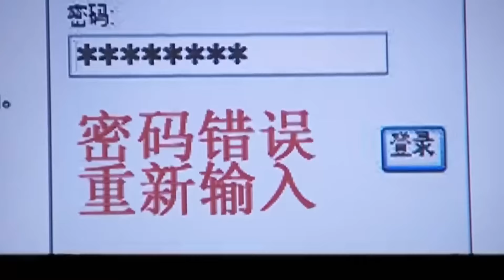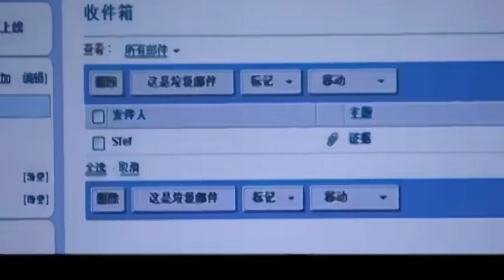超好看警匪剧【追枭】| 18 境外毒品大量流入国内，边境警察秦昊为打击黑势力犯罪成立专项小组，谁料却遭到了犯罪团伙的报复...（秦昊、张子健）-中剧看片社